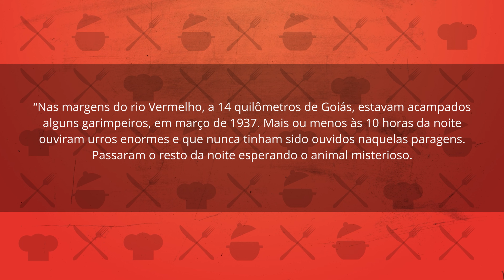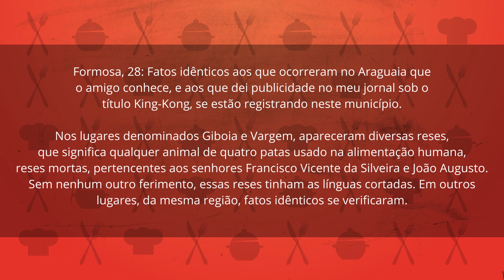ARRANCA-LÍNGUAS: FOLCLORE BRASILEIRO. Cultura à Milanesa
Neste vídeo falamos do personagem do FOLCLORE BRASILEIRO chamado ARRANCA-LÍNGUAS; esta amedrontadora criatura atacava suas presas de forma peculiar e poderosa.  Vídeo inspirado em GEOGRAFIA DOS MITOS BRASILEIROS, de CÂMARA CASCUDO.